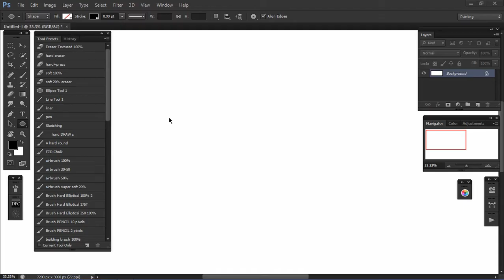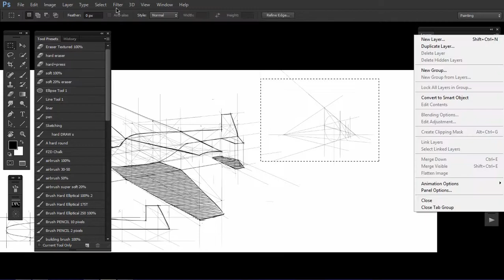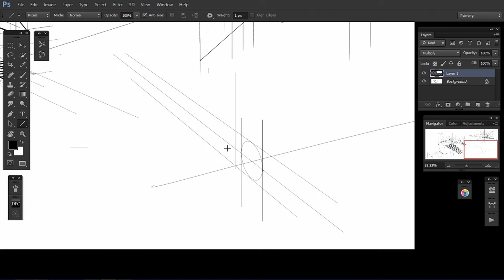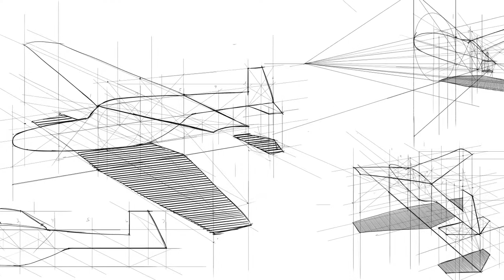Perspective Basics Ep.1